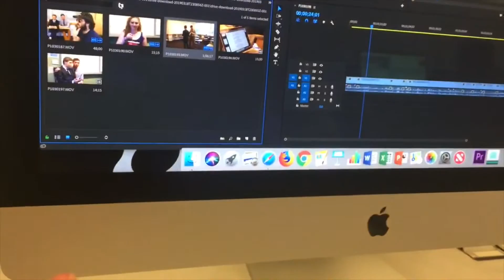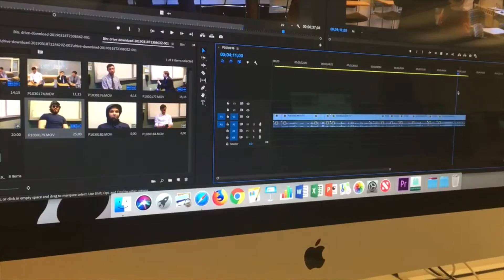BTS for Lil $ond@e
The Behind The Scenes action that was involved in the making of the most wonderful film on earth: Lil' $ond@e.

Created by Rowan Van Lare at Northeastern University in 2019 as part of Campus MovieFest, the world’s largest student film festival.

Cast & Crew:
Ben Henderson – Actor
Kevin Dunne – Actor
jacob mohamed – Actor
Rowan Van Lare – Captain, Actor, Camera Operator, Editor, Director
William Unterkoefler – Actor
Dan Carr – Actor
Ben Harrold – Actor
Caroline Logue – Actor, Editor